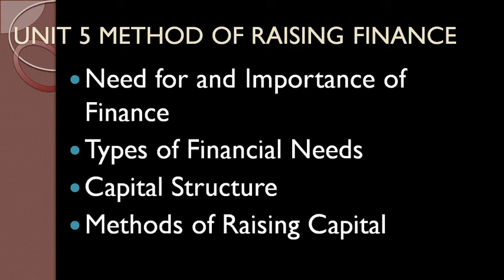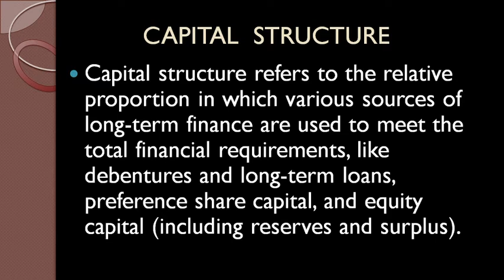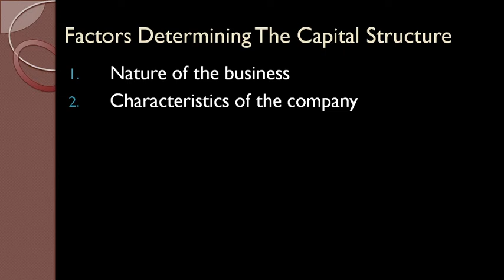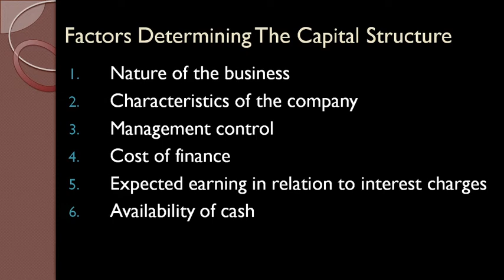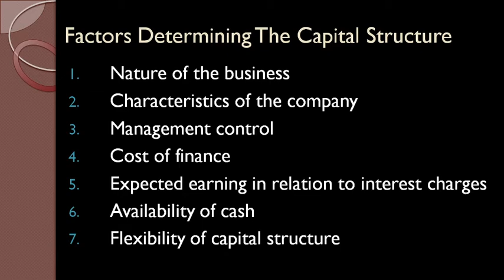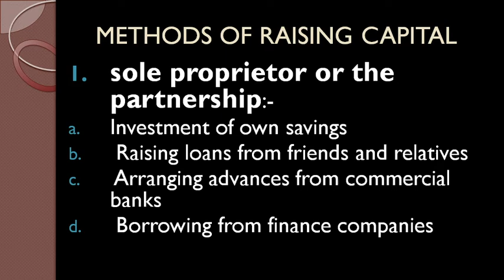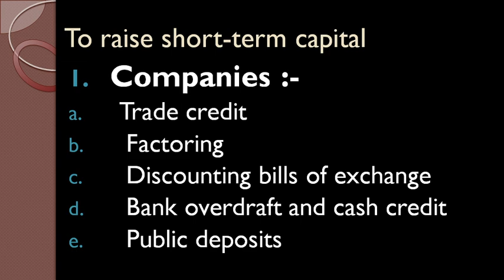BCA First Semester | ECO-01 Business Organization || Block -2 Financing of Business || Unit-5 part 2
Hello Everyone !!!

In this video we learn about BCA First Semester || ECO-01 (Business Organization) || Block -2 (Financing of Business)  || Unit-5 Part-2